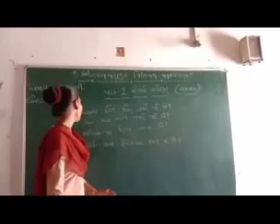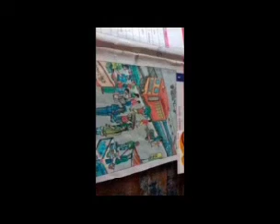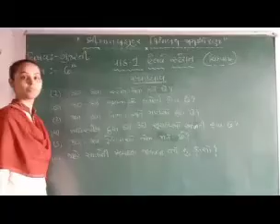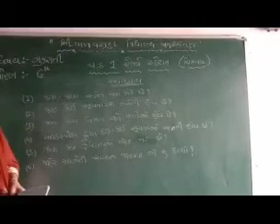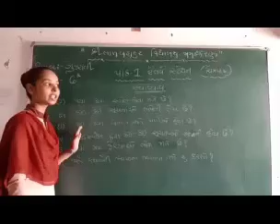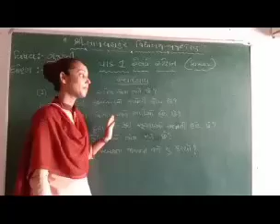Std - 6 ગુજરાતી પાઠ 1